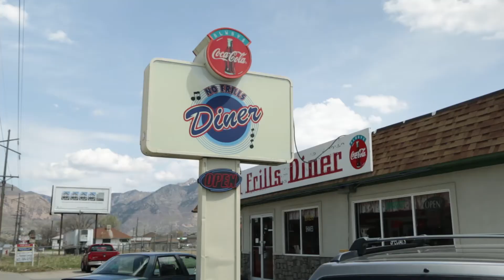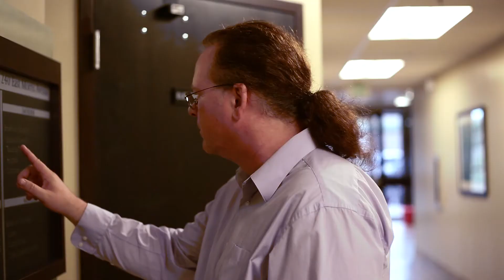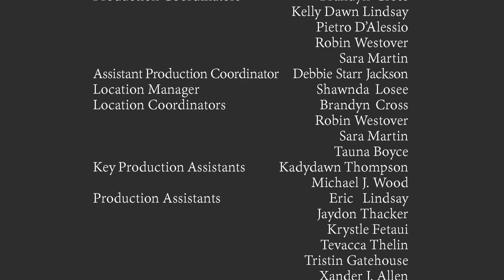Proper Manors ~ S3,E9 "Reaching Out"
Proper Manors, Season 3, Episode 9, "Reaching Out" -
Det. Sanford continues to grieve his partner while the community of Proper looks towards the future with plans for a new community center. Nikki Griffin, still in a coma, finally goes home among numerous medical scandals in town. Therapist A.C. Pasolini is brought to town by Miles to assist with a larger agenda that serves the establishment of Proper.
Starring Brandyn Cross, Jaydon Thacker, dminor, Travis Victor Webb and MaryAlice Nelson with Special Guest Star Melinda Chilton. Series Creator Pietro D'Alessio also joins the cast. Directed by Boni Loving, Pietro D'Alessio and Shannon Reiche. Written by Brandyn Cross and Travis Victor Webb.